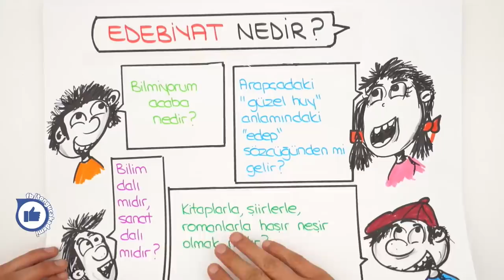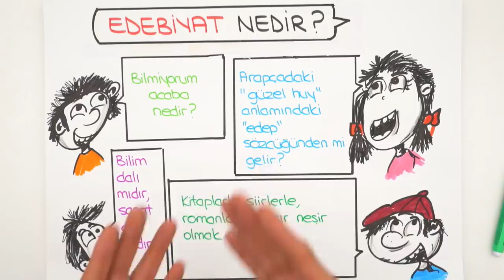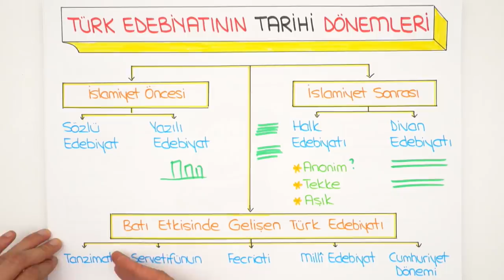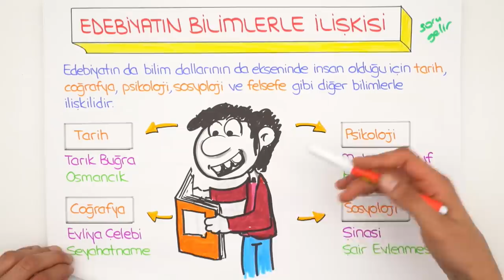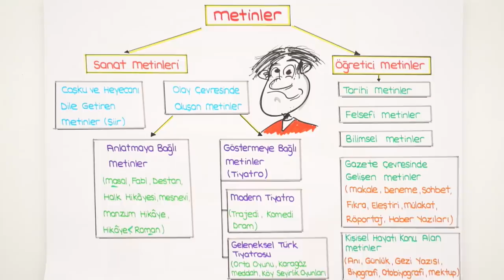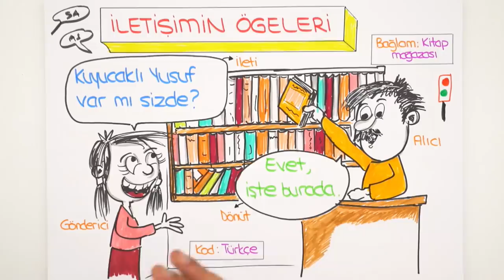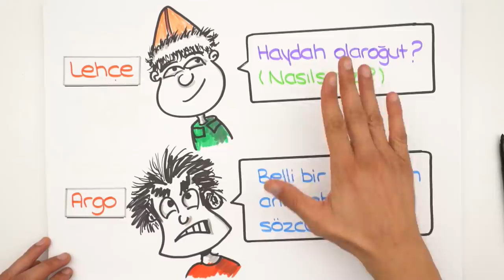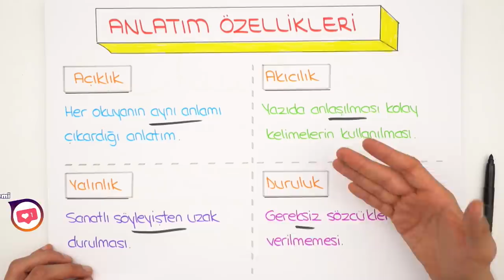9. Sınıf Edebiyat | Edebiyata Giriş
9. Sınıf eylül ayı programını indirmek için buraya tıklayabilirsin
9. Sınıf Edebiyat dersinde bugün, 'Edebiyata Giriş'' konusuna giriş yaparak, püf noktalar ve sınav tarzı sorularla birlikte öğreniyoruz.🤓